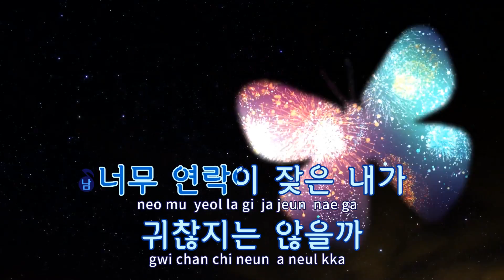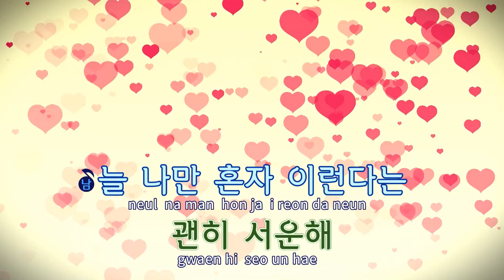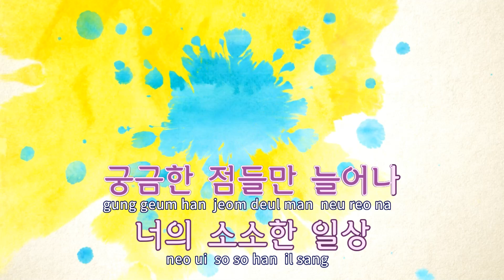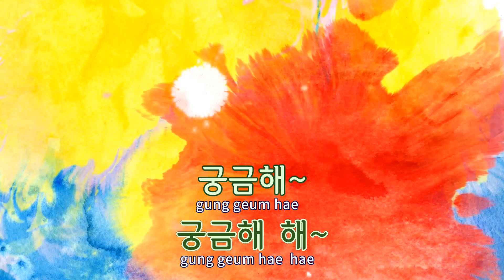[TJ노래방 / 반키올림] 궁금해 - 어반자카파 / TJ Karaoke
궁금해  --  어반자카파